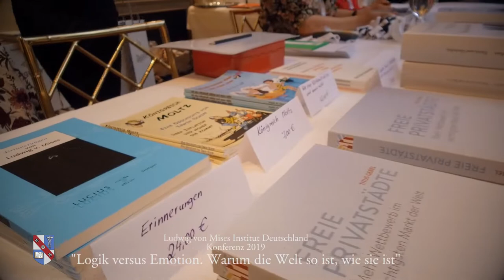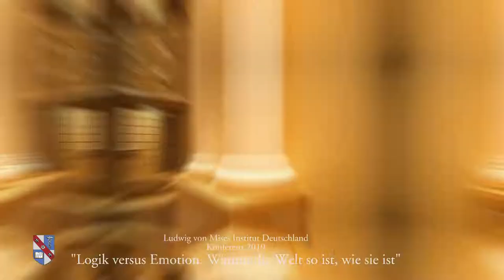Trailer - Ludwig von Mises Institut Deutschland Konferenz 2019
Ludwig von Mises Institut Deutschland Konferenz 2019: „Logik versus Emotion. Warum die Welt so ist, wie sie ist“